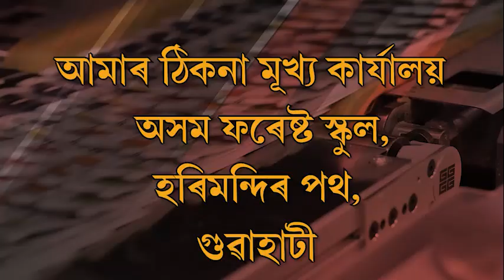বিশাল ধর্ণা কাযসুচী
গোলাঘাটত জিলা কংগ্ৰেছৰ উদ্যোগত উপায়ুক্তৰ কাৰ্যালয়ৰ সন্মুখত বিশাল ধর্ণা কাযসুচী